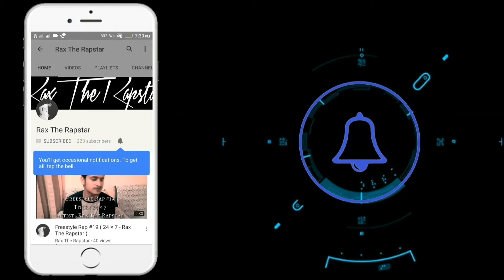Freestyle Rap #55 Aaj Mera - Rax The Rapstar FridaySpecial Full video HD 2017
Aaj hai mera kal kisi aur ka yan. Friday Special
Freestyle Rap #55 Aaj Mera - Rax The Rapstar 55-100

REVERBNATION
Rax The Rapstar

2.

Artist From :- Jammu - Jammu & Kashmir
HomeTown :- Near Railway Station Bajalta